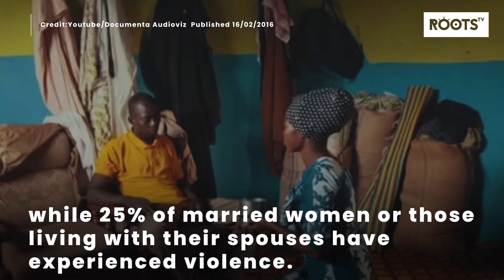16 Days of Activism Against Gender-Based Violence in Nigeria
United Nations UNiTE Campaign kicks off 16 Days of Activism against Gender-Based Violence from November 25, 2019, to December 10, 2019.